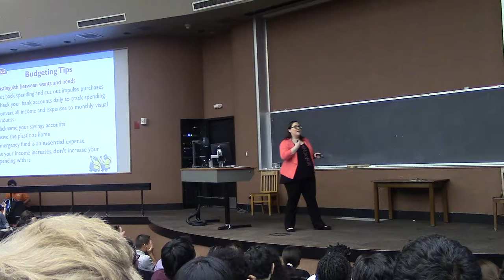Leadership Speaker Series #7 With Lauren Hernandez! Part 2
Money matters!!! Do's and don'ts about how to manage credit.